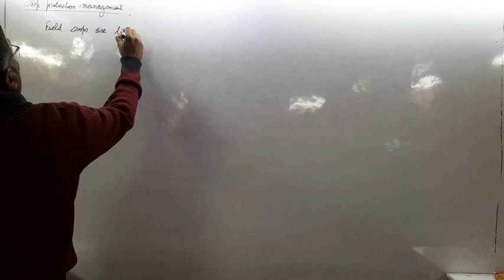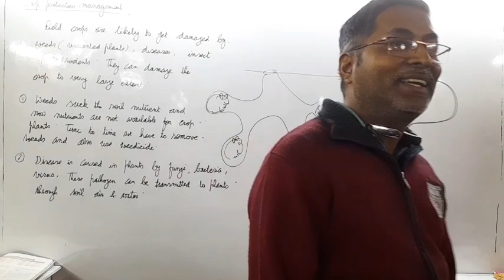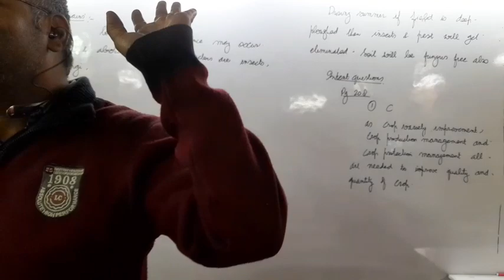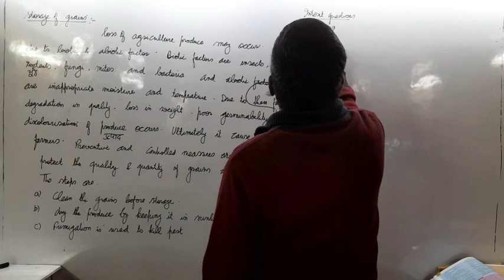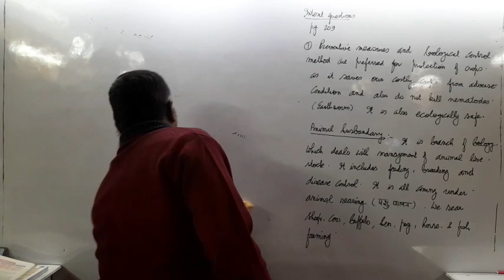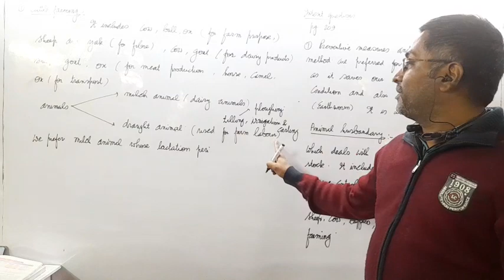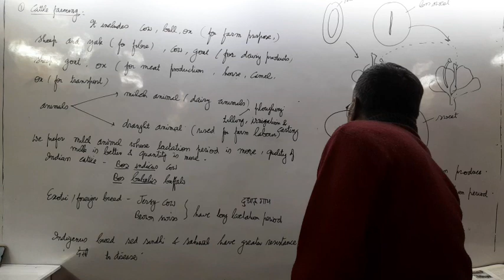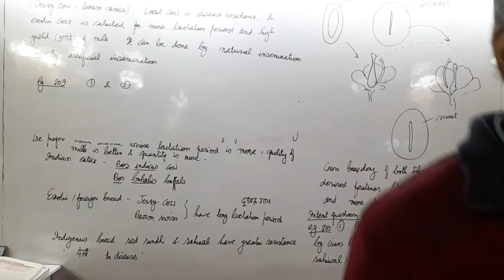improvement in food resources 24th December